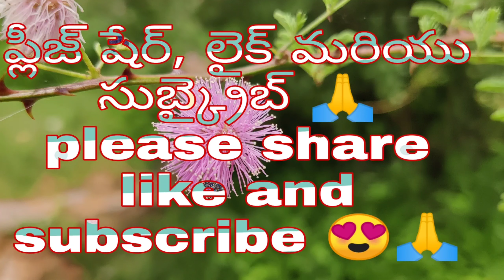Rowdy baby dance performance🥰😇🙏| రౌడీ బేబీ డాన్స్ | please watch 🙏🤩